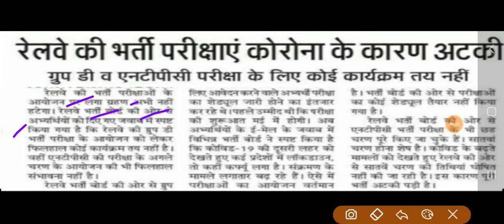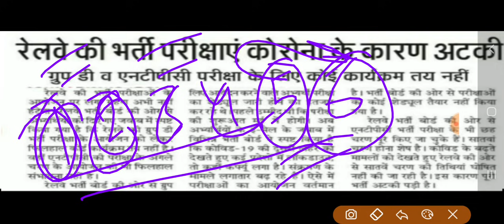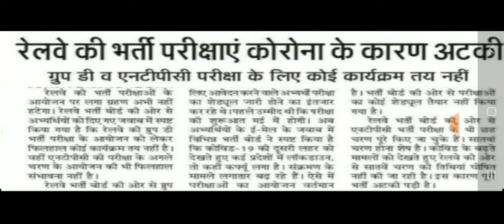वही NTPC की परीक्षा के अगले चरण के आयोजन की भी फिलहाल संभावना नहीं है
साथियो,
"परिवर्तन 2.0" अब Examपुर के साथ तो आज ही Join करें " परिवर्तन 2.0" जिसमे आपको मिलेगी बेहतरीन 70+COURSES

PDF NOTES
Expert Faculties
Free  Demo,Practice Session के लिए .

👉DAILY LIVE CLASSES ,PDF NOTES
👉BEST CONTENT
👉WEEKLY ALL INDIA RANK TEST
👉DOUBT SESSION
👉70+ COURSES
👉Practice Session